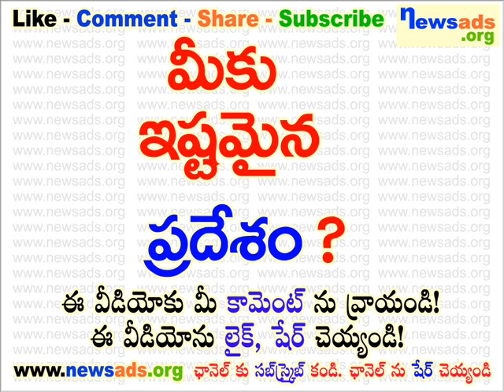మీకు ఇష్టమైన ప్రదేశం?